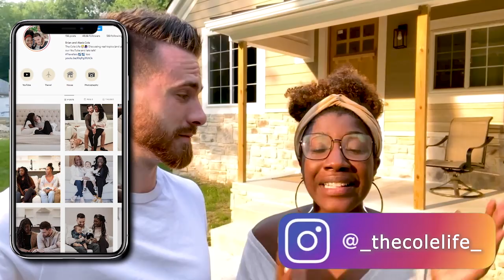Seeing Extended Family| Aza's Mini Pool Party!!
We had SUCH a fun time playing and having fun with Aza and seeing family and going back to CHURCH! it was so refreshing. Let us know what you think of Aza's pool party.